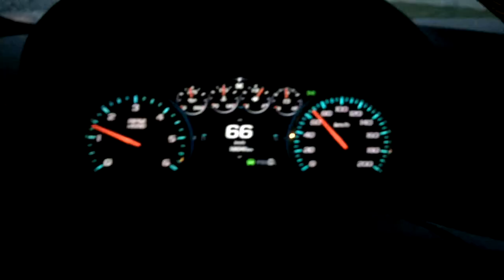AUTOMOTIVE STORIES: Content Trailer 2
1 minute trailer of the channel's great content! Come check it out!